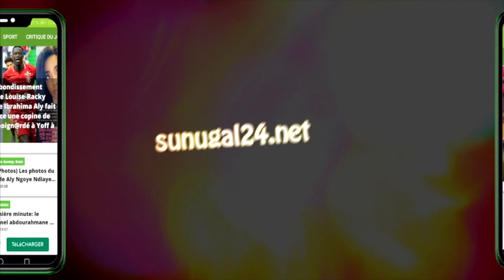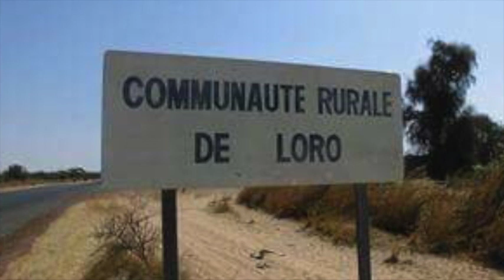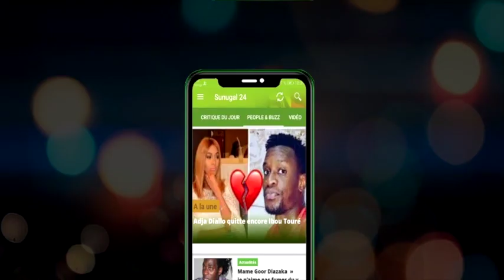Tout ce que vous ne saviez pas sur Lat Dior Ngoné Latyr Diop, le dernier Damel du Cayor